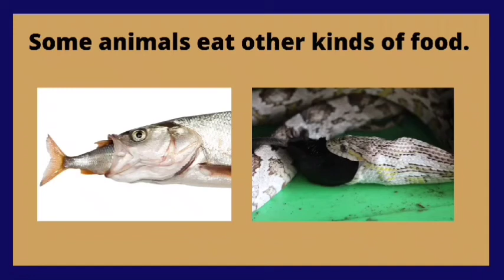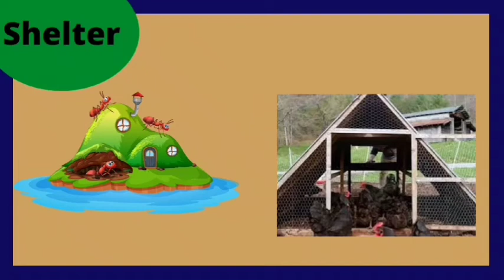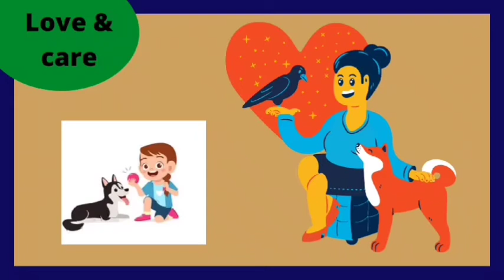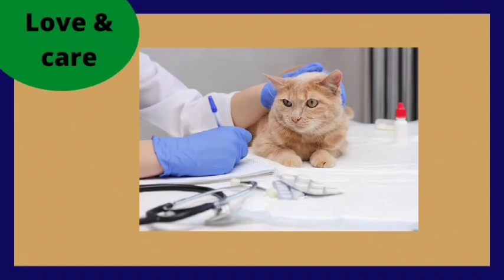Needs of Animals